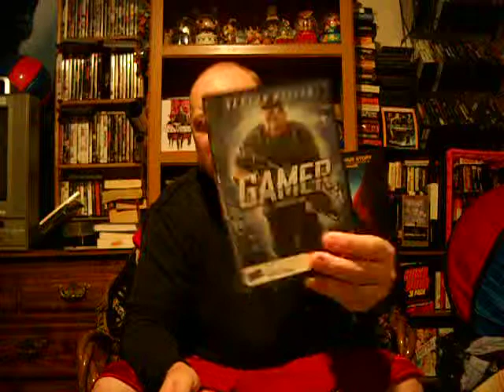Ryan Reynolds Buried movie review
Ryan Reynolds